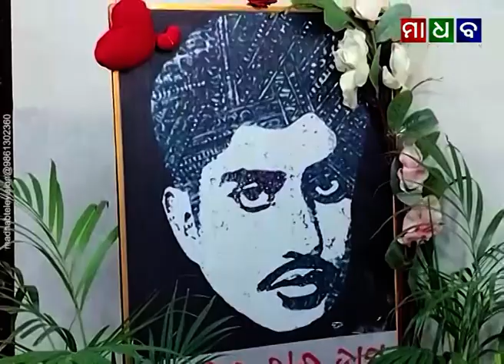ମାଧବ ନ୍ୟୁଜ - ବାଲେଶ୍ୱରରେ ସାହିତ୍ୟର ବିସ୍ମୟ ପ୍ରତିଭା କହ୍ନେଇଲାଲ ଦାସଙ୍କ ୭୬ତମ ସ୍ମୃତି ସମାରୋହ ପାଳିତ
Madhab News - 76th Commemoration Festival of Literary Kanheilal Das Observed at Balasore - 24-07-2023